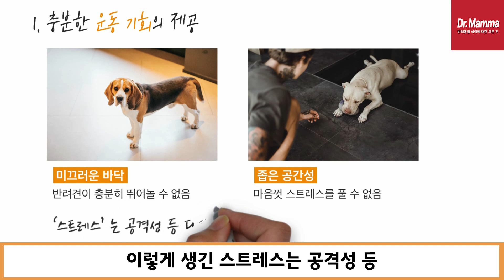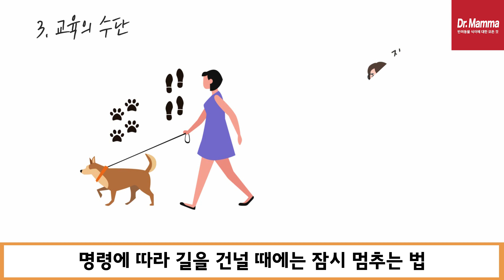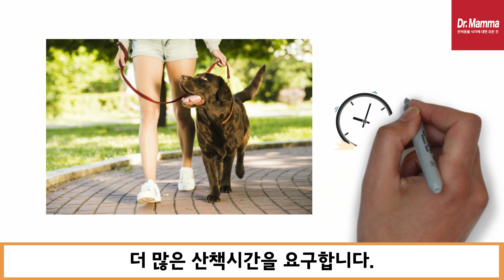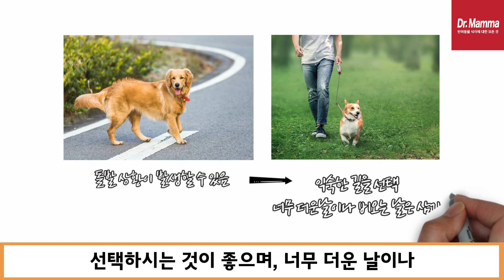반려견에게 산책의 의미와 산책하는 방법ㅣ닥터맘마 수의사팀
▶ 반려견을 키우고 계신 분들이라면 산책에 대하여 한번쯤은 생각해 보셨을 겁니다.

이번 시간에는 반려견의 건강과도 밀접한 관련이 있는 산책이
중요한 이유와 의미, 어떻게 산책하는 것이
가장 바람직한 방법인가에 대하여 알아보도록 하겠습니다.

Fresh × Tasty 반려동물 라이프스타일 펫푸드: 닥터맘마입니다

▶반려동물의 식이에 대한 궁금점 있으시면,
아래 댓글이나 닥터맘마 공식사이트에 문의 남겨주세요.

▶ SOUND_____ As We Go